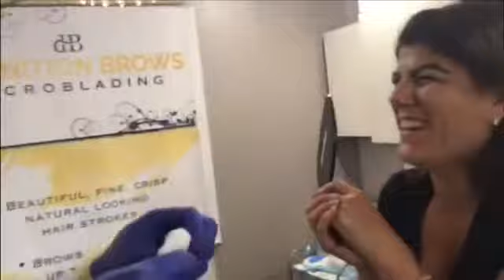Book your Microblading Appointment NOW!!!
😯 My client almost smacked me with the mirror after she saw the kind of microblading I did on her!!

💎 Permanent Cosmetics and Microblading Services!
💎 Servicios de Cosmética Permanente y Microblading!

✅  Award winning business
✅  Physician referred
✅  Custom design, custom pigments & natural looking results
✅  Certified, Licensed & Insured